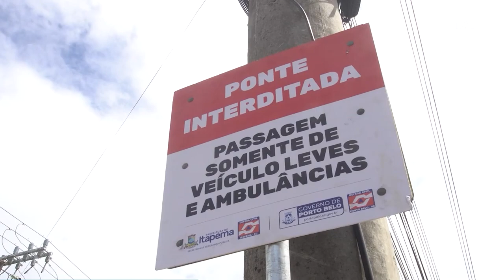É Notícia - Ponte que liga Itapema a Porto Belo preocupa deputado - 15/03/23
Na sessão ordinária desta quarta-feira(15), o deputado estadual Emerson Stein (MDB) ocupou a tribuna para comunicar que se reuniu com o Secretário de Estado da Infraestrutura, Jerry Comper, e encaminhou o pedido de recursos para a construção de uma nova ponte sobre o Rio Perequê, que liga Porto Belo a Itapema. A atual estrutura está comprometida e parcialmente interditada.